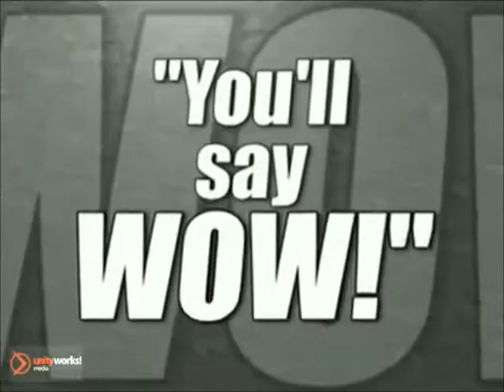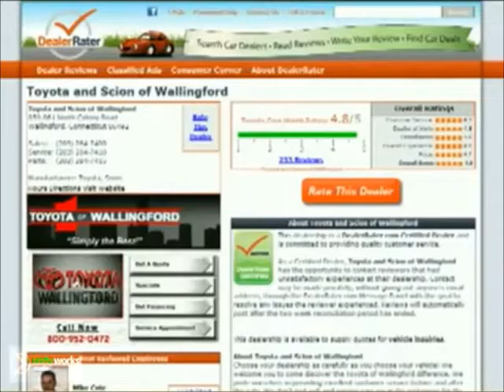Hi Yanpeng, Dan Roberts from Toyota of Wallingford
- Hi Yanpeng, Dan Roberts from Toyota of Wallingford. Thank you for your interest in the 2012 Toyota RAV4.